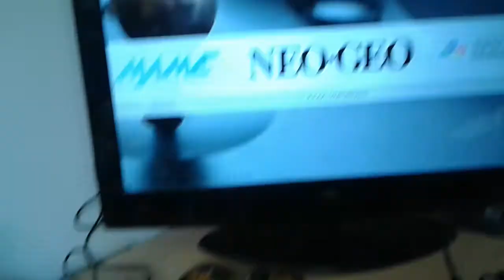MANUAL - Como Ligar o seu Videogame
Primeiros passos para você ligar o seu aparelho, habilitar os controles e também carregar a bateria do seu controle sem fio.